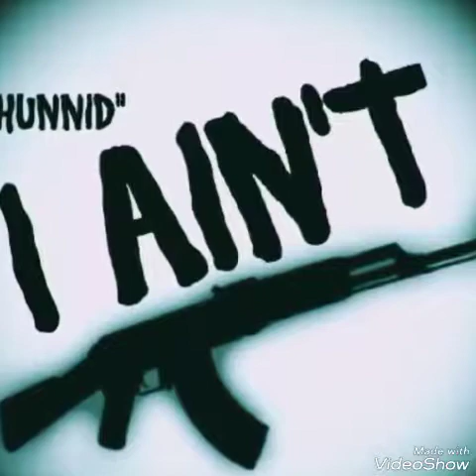I AINT - HUNNID